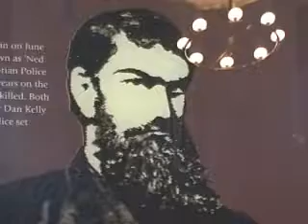JT Vs The New Kelly Gang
4 legendary YouTubers cut sick!!